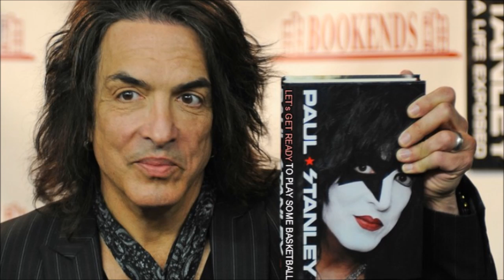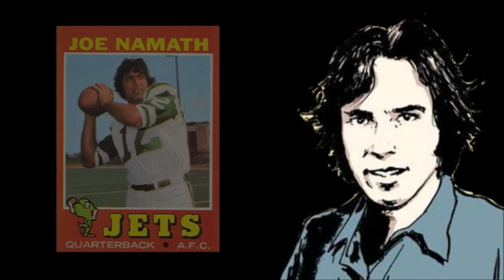The Best Show w/ Tom Scharpling: "It's My Favorite Part of the Show" (All of Tom's 2016 Impressions)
Taken from several Scharpling & Wurster calls from episodes between June and December 2016 of Tom's impressions as requested by callers.

Best Show Logo by Jeff T. Owens. On IG @mymetalhand